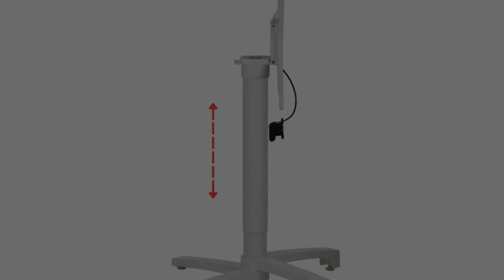Regulowane krzesło biurowe z wysokim oparciem shc06w - [7974]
Regulowane krzesło biurowe z wysokim oparciem shc06w

stolik kawowy ze zmienną wysokością Stema

Stolik kawowy o zmiennej wysokości posiada element dolny z aluminium.

Możliwość ustawienia stolików obok siebie w celu oszczędzenia miejsca.

Noga o średnicy 76 mm, z elementem wewnętrznym aluminiowym i zewnętrznym metalowym, a także górna część uchylana z aluminiowymi wymiarami 48x48 cm.